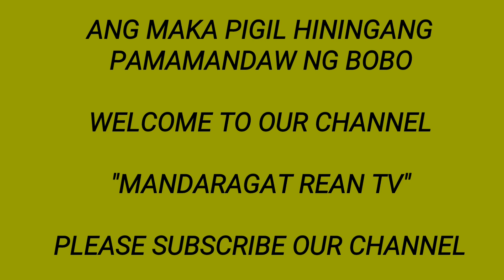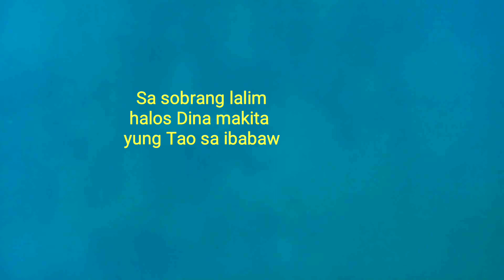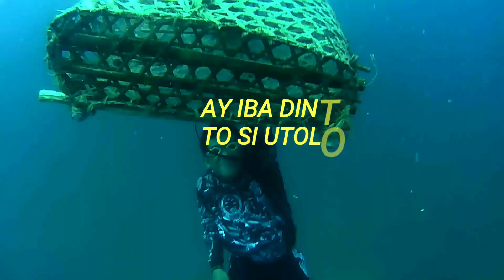DELIKADONG HANAPBUHAY|JACKPOT KAMI SA PAMAMANDAW|MANDARAGAT REAN TV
magandang hapon UMAGA,hapon at Gabi sainyo mga kasuki welcome back poh Saaming PANIBAGONG episode for to days video ay masasasaksihan nyo Ang maka pigil hiningang pamamandaw ng aming BOBO Tara mga kasuki PANOORIN natin Ang video